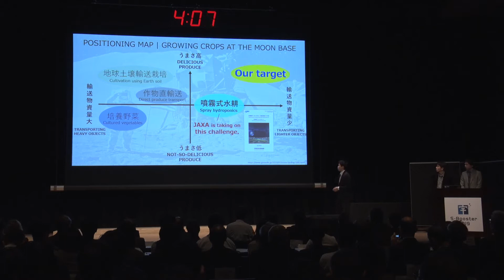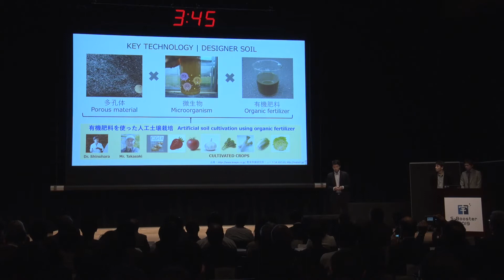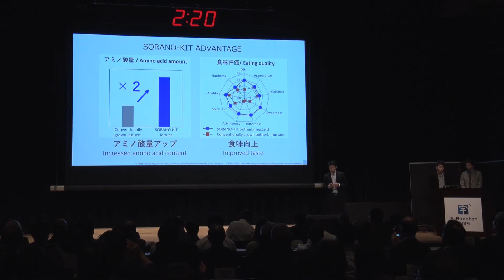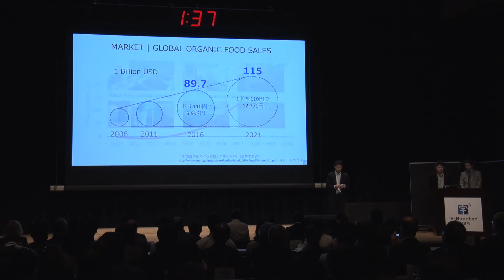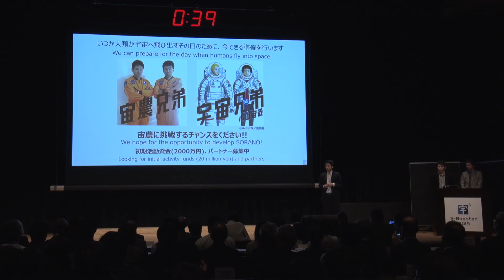(JP) No.8 デザイナーソイルを利用した宇宙農業ビジネス「宙農」 / "SORANO" Space agriculture project using Designer Soil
S-Booster 2019ファイナリスト

★スカパーJSAT賞受賞

チーム名：TOWING．　代表者名：西田　宏平
リードメンター：根本　藍（国立研究開発法人海洋研究開発機構 （JAMSTEC））
サブメンター：小正　瑞季（リアルテックファンド）、飯島　ツトム（CO-WORKS）

私たちは、土壌機能を多孔質担体に付加するデザイナーソイル技術を利用した循環型農法を確立し、月や火星における食糧生産需要に向けた準備をし、地球においては持続可能な農業システム構築に対する需要に応えます。そのために、農家や企業、研究機関を繋ぐ宙農ラボを設立し、サスティナブルで美味しい野菜を地球と宇宙の消費者に届けます。

S-Booster 2019 Finalist

* Sky Perfect JSAT Prize Winner

Team Name: TOWING. / Representative: Kohei NISHIDA
Lead mentor: Ai NEMOTO (Japan Agency for Marine-Earth Science and Technology (JAMSTEC))
Sub mentor: Mizuki KOMASA (Real Tech Fund), Tsutomu IIJIMA (CO-WORKS)

We will prepare for food production demand on the Moon and Mars by establishing a recyclable farming method using "Designer-Soil technology" that adds soil function to porous carriers.
We also meet the demand for building a sustainable agricultural system on the planet. Therefore, we establish "SORANO" labs that connects farmers, companies, and research institutions to deliver sustainable and delicious vegetables to consumers in the earth and space.